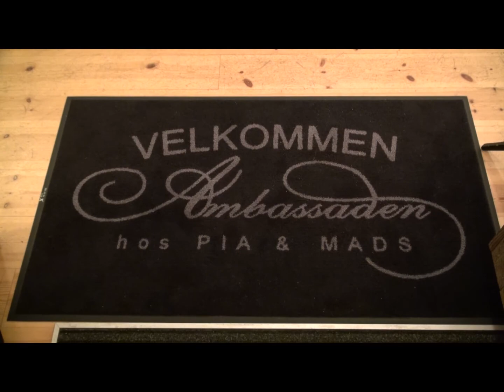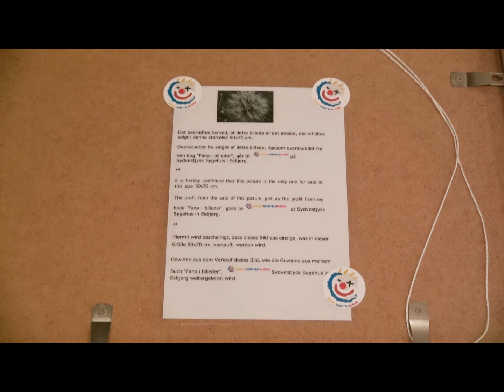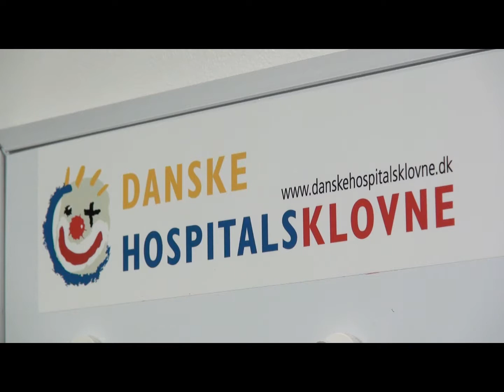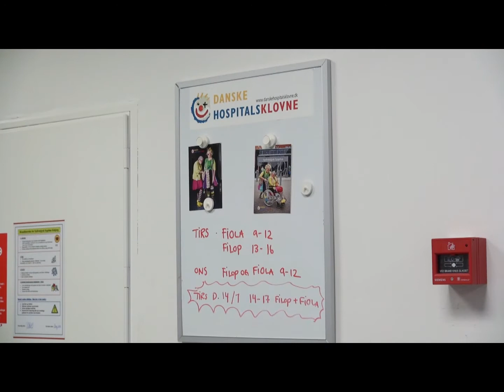2014 - En glad dag med hospitalsklovnene på afd. 640 på SVS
Det var en glad dag da Helle Kongevang overrakte sin donation til De Danske Hospitalsklovne på afd. 640 på SVS i Esbjerg. Filop og Fiola modtog checken sammen med afd. sygeplejerske Ellen Søndergaard, efter vi havde hilst på Nellie og Zander der er indlagt på afdelingen, hvor de passes af bl.a. sygeplejerske Gitte Larsen.
Se også udsendelsen fra TV Fanø forud for udstillingen på Fanø Kunstmuseum i februar og marts 2016 her